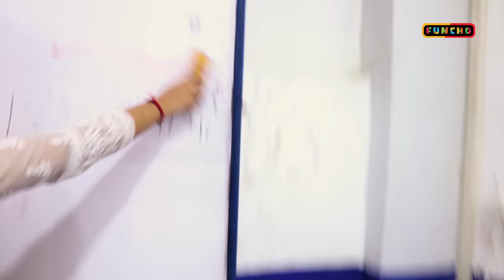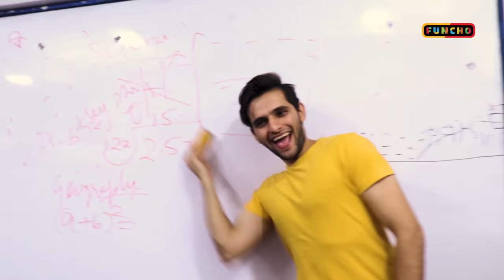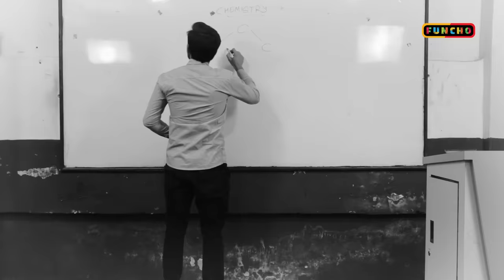College Submissions | Funcho Entertainment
Submissions! The name itself contains the word MISSION. Isn't submissions the most adventurous thing to do during college?
We both are from engineering background and the most dangerous phase of engineering is submissions. We hope we were able to make the best possible content on this topic and could cover all the types of students during submissions.

So if you guys too could relate to this video.
Comment your reviews and SHARE with everyone of your college mate.

Cast:
Husain Kanba
Nishit Shah
Sneha Pandey
Hetvi Soni
Krishna Soni
Shyam Sharma
Dhruv Shah
Shavez Shaikh
Akshay Nair
Mayuresh Phadke
Pradyumn Patil
Yash Gunjal
Sanket Lakhani
Raj Rathod

DOP: Prathamesh Vyas

Funchod Entertainment is now Funcho Entertainment.